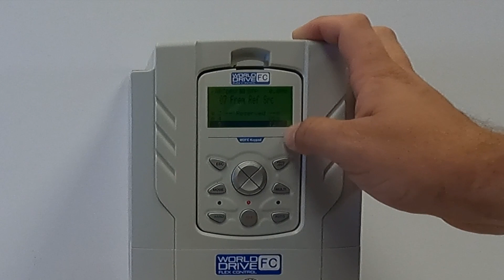Programming the WDFC for a 4-20 mA Volt Input for Speed Control